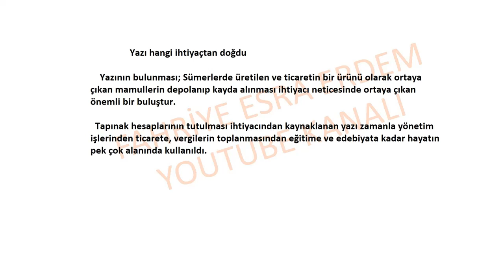Yazı hangi ihtiyaçtan doğdu